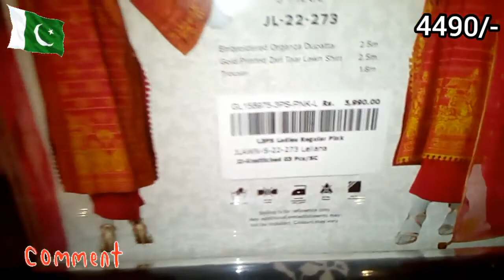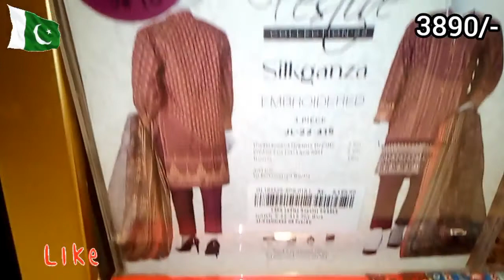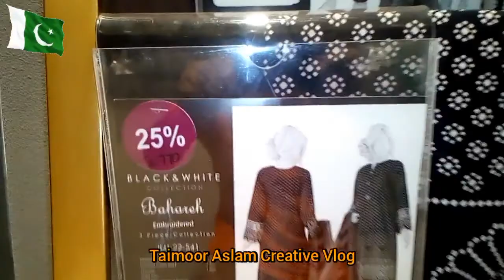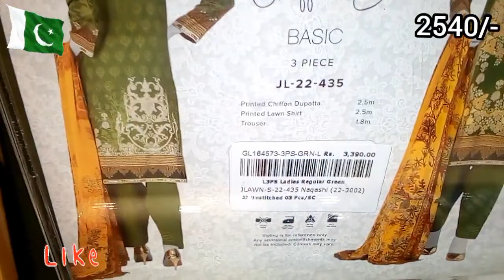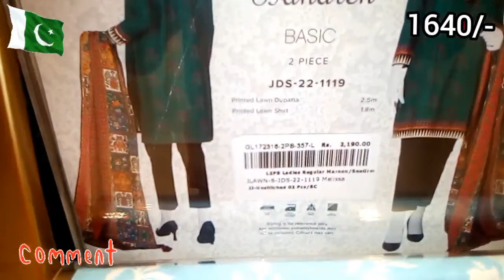J. junaid jamshed Azadi Sale Flat 25%OFF Today(11Aug) #2022